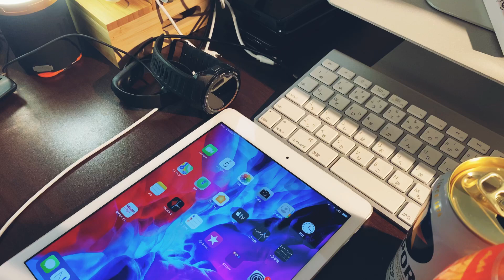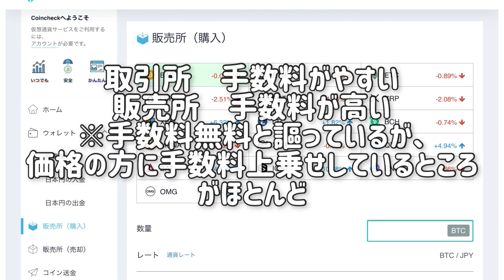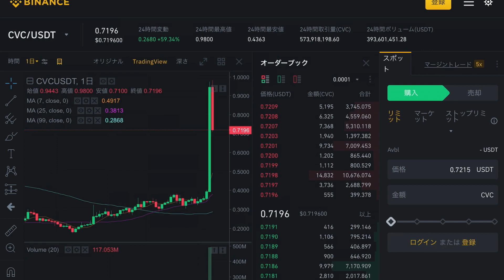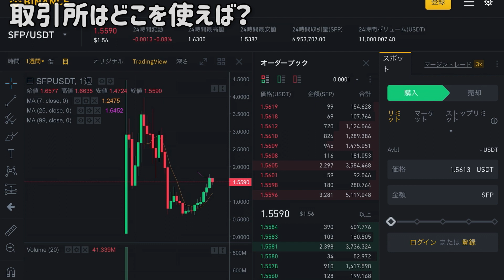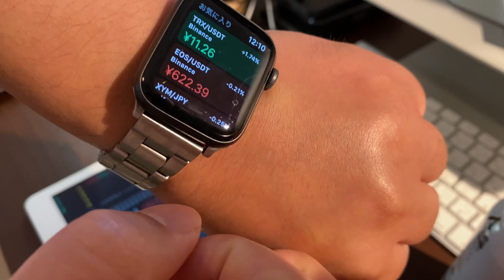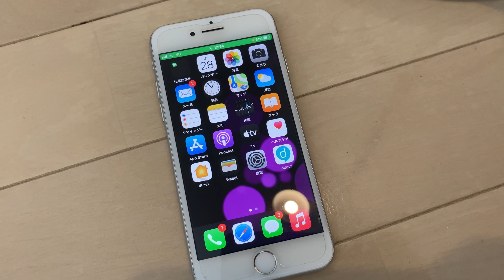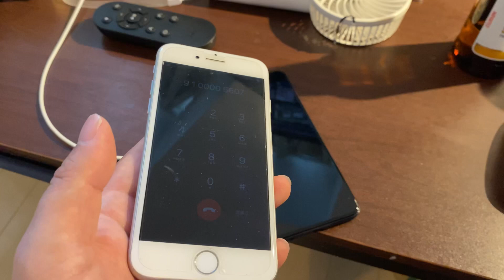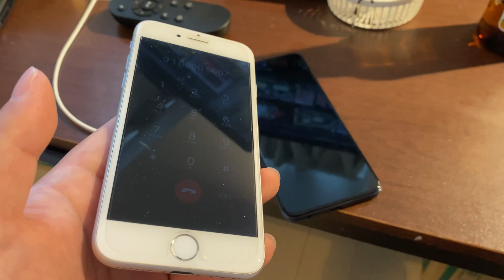ビットコイン₿をApple Watchで集中管理と2018年からの投資歴のお話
2018年から参入組です。投資は自己責任。

コイン相場　アプリ

BINANCE登録へのショートカット
※手数料激安

COINBASEへのショートカット
※アメリカ企業

まずは手軽にコインチェックから
※日本企業　手数料は高め